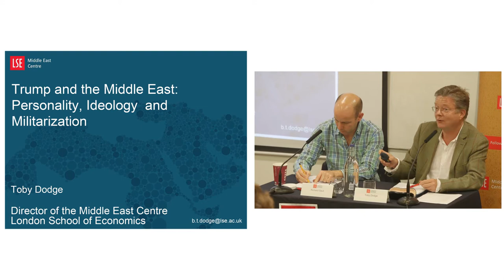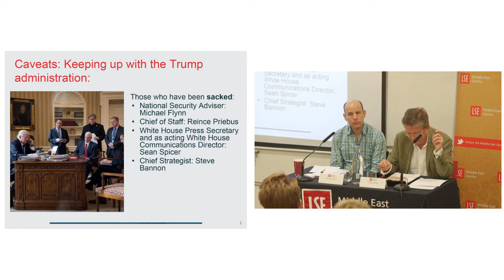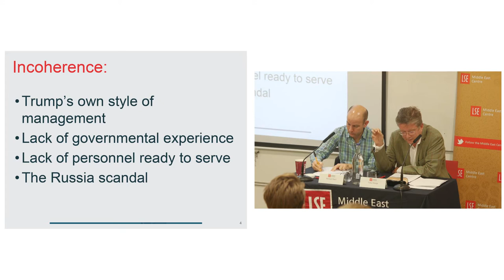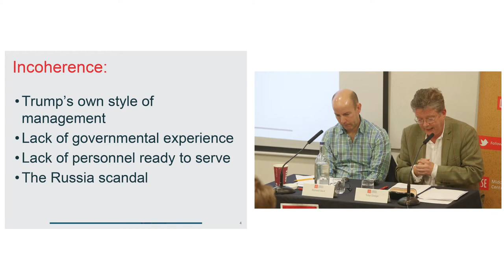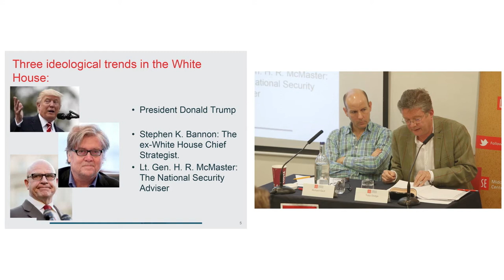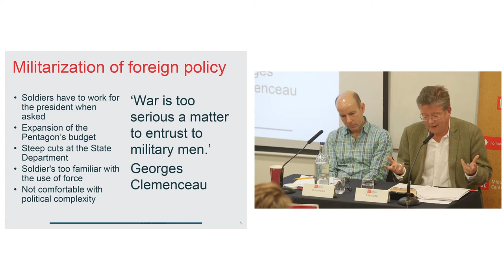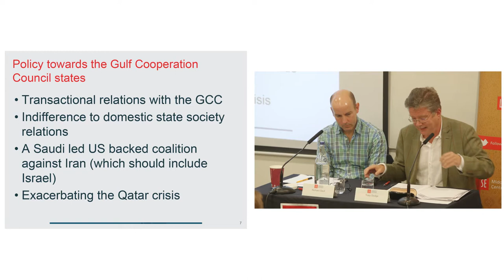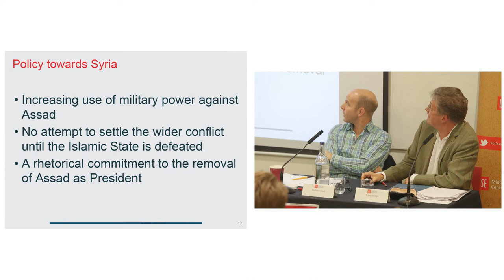LSE Middle East Centre | Trump and the Middle East: Personality, Ideology and Militarisation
Toby Dodge examines the Trump administration’s approach to the Middle East, specifically its policy towards Iraq, the fight against the Islamic State, and the Gulf Cooperation Council. He also looks at the ideological and organisational divisions within the White House that have exacerbated President Trump’s own very distinctive style of leadership to deliver a set of contradictory and destabilising policies in one of the world’s most unstable regions.